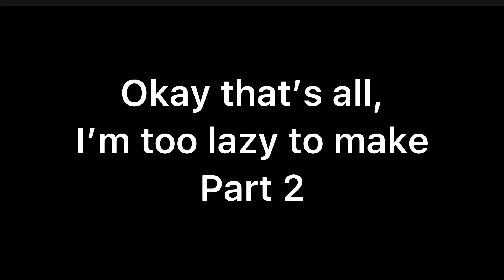My ennard (noah) meets the stereotypical ennard (noah) || MY AU || read description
I might unlisted this video soon because I know I’m gonna get a lot of hate for this 💃🏻